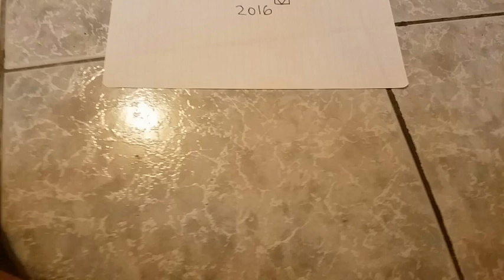Rolis The Goose The Movie: Super Goose